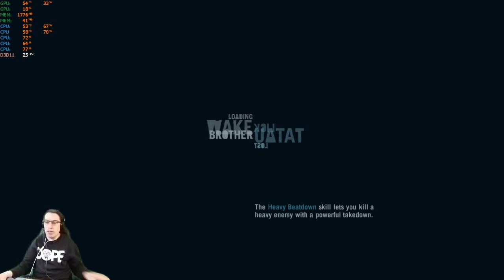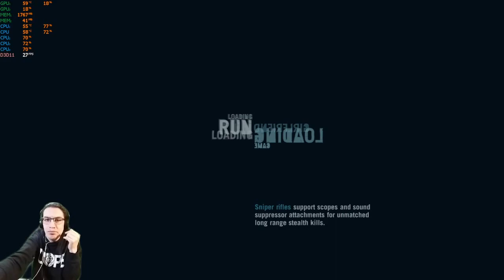Farcry 3 parte 4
es un juego de acción y supervivencia en el trópico, creado por Ubisoft Montreal y Massive Studios
que se lanzó el 29 de noviembre del 2012 para PlayStation 3, Xbox 360 y Microsoft Windows.
El juego pone al jugador en el papel de Jason Brody, un turista varado en una misteriosa isla tropical
aislado de la civilización. En este paraíso salvaje donde el caos y la violencia son moneda corriente,
el jugador decidirá cuándo, dónde y cómo se desarrollarán los eventos y situaciones que se le presentarán
a lo largo de la historia.